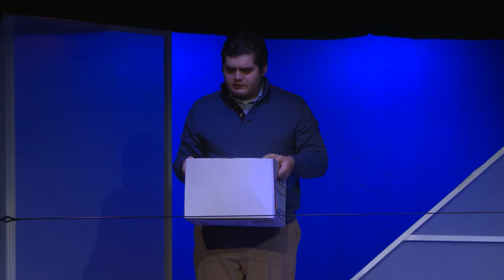Next To Normal (2018)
Next to Normal performed at Br0wn Un1versity

Diana - Temma Schaechter
Dan - Jimmy Damore
Natalie - Kayla Kirk
Gabe - Kyle Brier
Henry - Patrick Elizalde
Dr. Madden - Miranda Pla
Dr. Fine - Karis Ryu

Directed by Addie Gorlin-Han